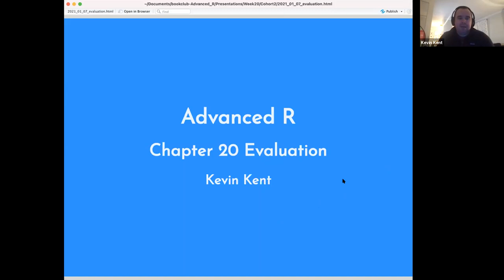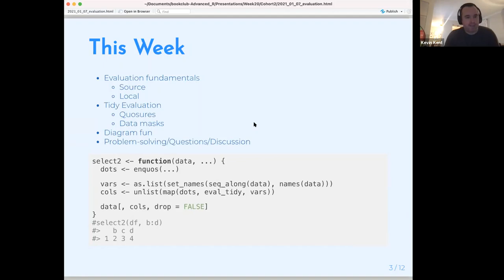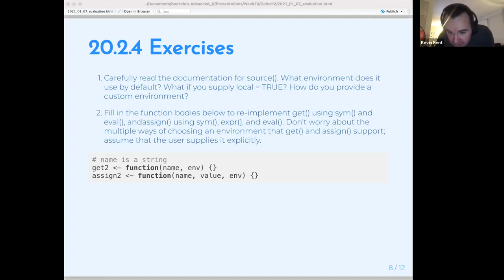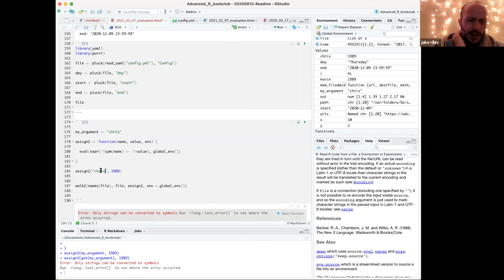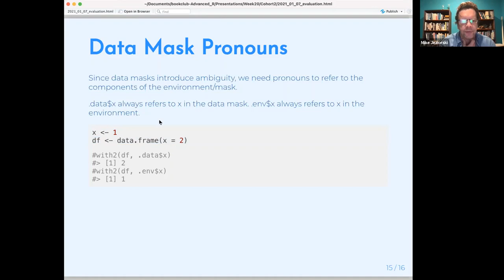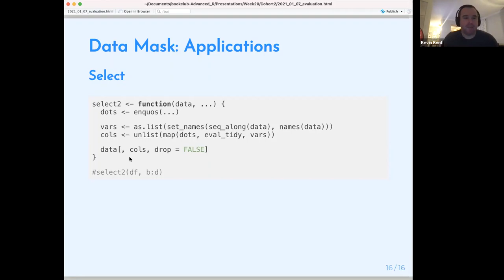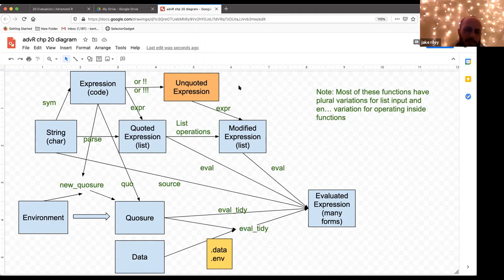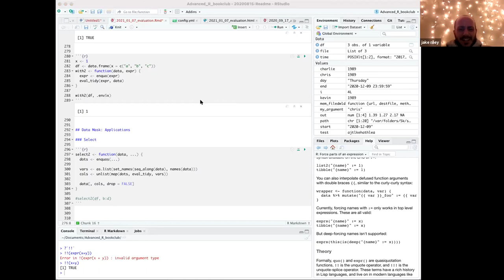Advanced R Book Club: Chapter 20: Evaluation (2021-01-07) (advr02)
Kevin Kent presents Chapter 20 ("Evaluation") from Advanced R by Hadley Wickham on 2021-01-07, to the R4DS Book Club (cohort 2).